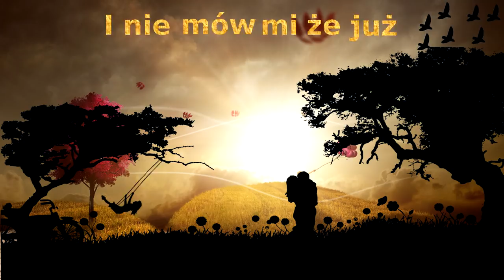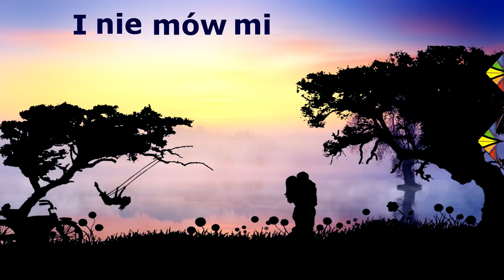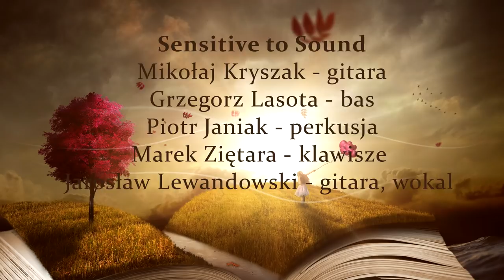Sensitive to Sound - Latawiec (official video)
Muzyka: Sensitive to Sound
Słowa: Jarosław Lewandowski
Miks: Mikołaj Kryszak
Mastering: HAPPY LIGHT Maciej Kubiczek

Realizacja
Nagranie zrealizowane przez gitarzystę zespołu Mikołaja Kryszaka. Mikołaj podjął się również miksu utworu. Teledysk to realizacja Jarosława Lewandowskiego wokalisty zespołu.
Zespół Sensitive to Sound to pasja do muzyki z wyraźnym odniesieniem do Brytyjskiego rocka.
Melodyjne utwory z dużą ilością gitarowego rocka.

REŻYSERIA: Jarosław Lewandowski

Kategoria
Muzyka
Licencja
Standardowa licencja YouTube
Muzyka w tym filmie
Więcej informacji
Utwór
Latawiec
Wykonawca
Sensitive to Sound